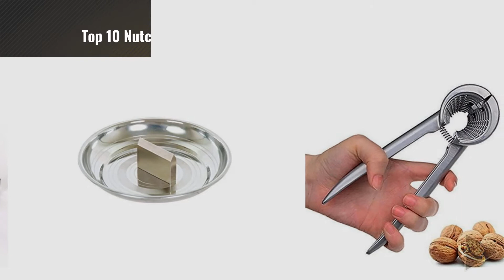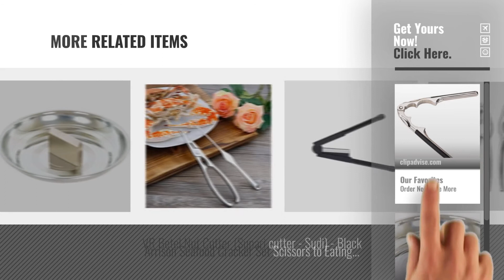Top 10 Nutcrackers [2018]: Godskitchen Crab & Walnut Cracker Pecan nut shell Remover Nut Plier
Top 10 Nutcrackers [2018]

Godskitchen Crab & Walnut Cracker Pecan nut shell Remover Nut Plier Heavy Duty Premium by Godskitchen

Stainless Steel Coconut Breaker by Abee

Celebration™ Stainless Steel Nut Cracker - Must in your Kitchen by celebrationgift

Kitchen Mart Stainless Steel Coconut Breaker (Heavy Duty), 17cm by Kitchen Mart

Navisha Walnut Cracker, Luxury Die Cast Aluminium Alloy Nutcracker Walnut Clamp Plier by Navisha

H-Store Multi-Color ABS Plastic Coconut Breaker by H-Store

Decorcrafts Best Quality Coconut Breaker Cracker For Kitchen /Cutting Tool (Assorted by Decorcrafts